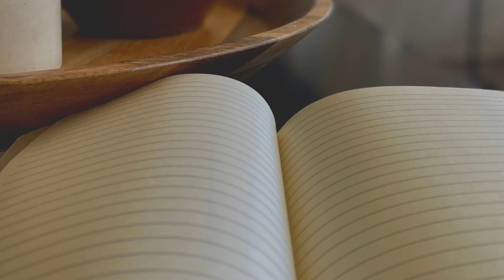S3E48 | Mabel Ninan: Longing for Home // The Good Day Podcast with Candace Cofer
Mabel Ninan is the multi award-winning author of "Far from Home." Born and raised in Hyderabad, India, her upbringing as a Christian made her a minority, putting her at odds with the dominant culture. As host of the YouTube podcast, "Immigrant Faith Stories," she shares inspiring testimonies of immigrants, refugees, missionaries, third culture kids, and those who minister in cross-cultural settings. Today, we're talking about:

- Growing up in India as a Christian, how this experience helped her "live in the world but not of the world"
- Challenges as an immigrant—separation from all things familiar, fracturing of identity, a sense of “homelessness"
- Having different beliefs from our friends - do we have to agree to be friends?

Listen to the full episode wherever you like to listen to podcasts!

C A N D A C E  C O F E R
author + speaker